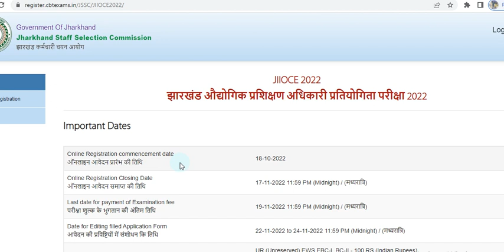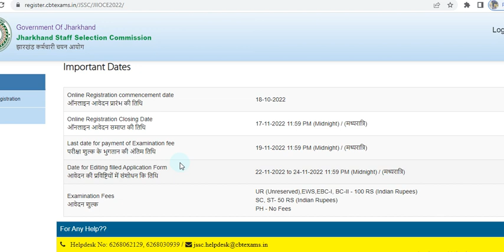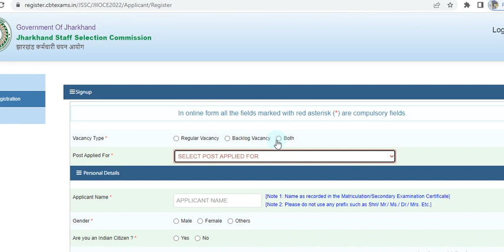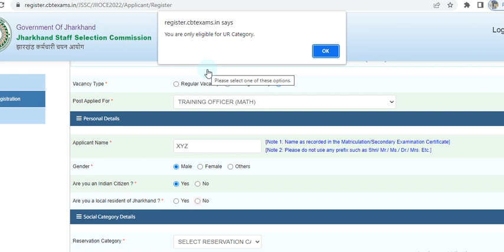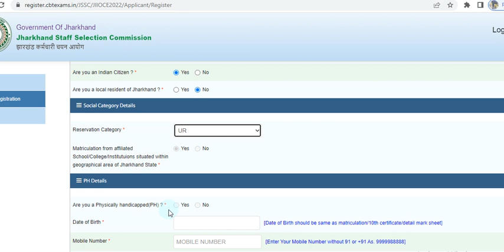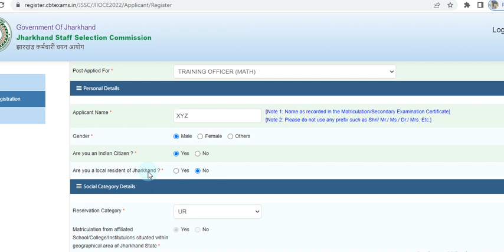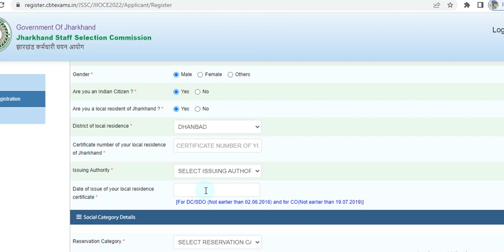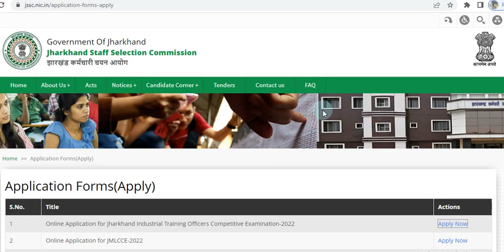JIIOCE Online Application JSSC || कौन कौन से लोग JIIOCE का Form Fill कर सकते हैं और कौन से लोग नहीं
कौन कौन से लोग JIIOCE का Form Fill कर सकते हैं और कौन से लोग नहीं जाने इस Video मे
Jharkhand Industrial Instructing Officers Competitive Exam Online Application 2022